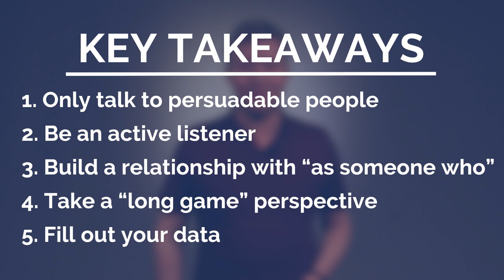Tips for Effective Persuasion Conversations | How to Knock on Doors: Persuasion Canvass